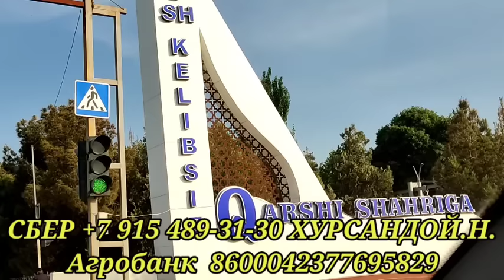ДАХШАТ!МОЛХОНАДАГИ ХОР МАЛИКА ЭНДИ ШАХАРДА//5- ҚИСМ/